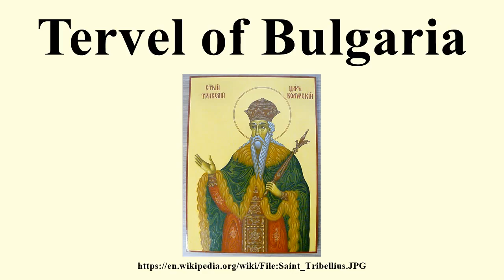Tervel of Bulgaria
Image-Copyright-Info
Image is in public domain
Author-Info:   Unknown
Image-Copyright-Info